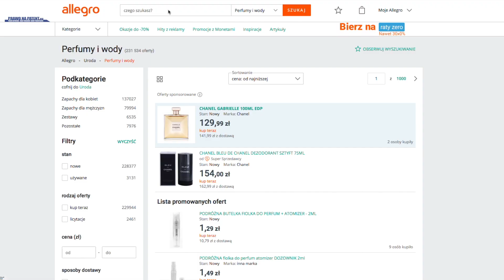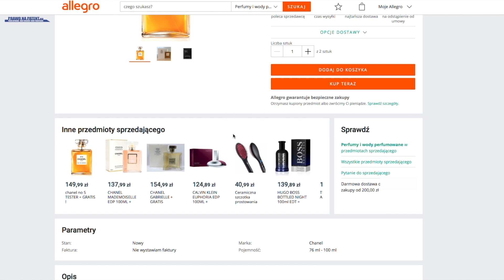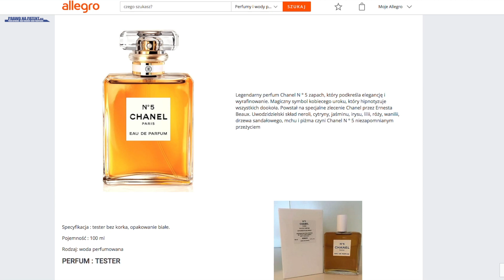Sprzedajesz PERFUMY w internecie? Możesz narazić się na 56 mln USD problemów!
Ryan Ladjinsky był dotychczas szerzej nieznanym użytkownikiem serwisu e-bay, w którym sprzedawał kosmetyki i perfumy Chanel. Ladijinsky wystawiał na aukcje używane produkty francuskiej marki, w tym m.in perfumy, oraz produkty, które nie były przeznaczone do sprzedaży, np. testery kosmetyków. Wiele z nich było pozbawionych oryginalnego opakowania oraz jakiejkolwiek informacji o ich właściwościach. O Ladjinskym zrobiło się głośno, gdy znany dom mody pozwał go o odszkodowanie w wysokości przekraczającej 56 milionów dolarów. Zdaniem Chanel tak znaczne odszkodowanie jest uzasadnione, ponieważ Ladijinsky naruszył aż dwadzieścia siedem znaków towarowych należących do marki, a jego działanie było umyślne.